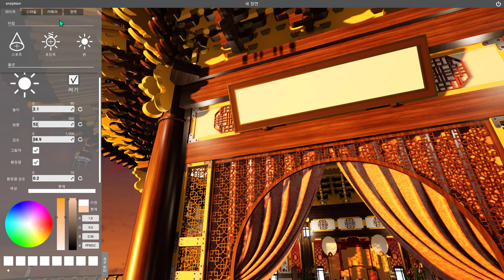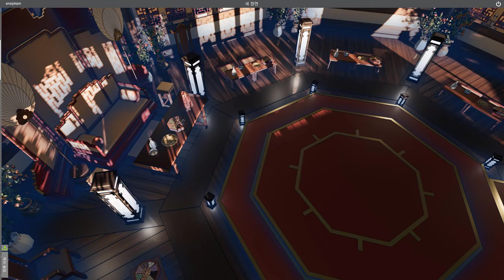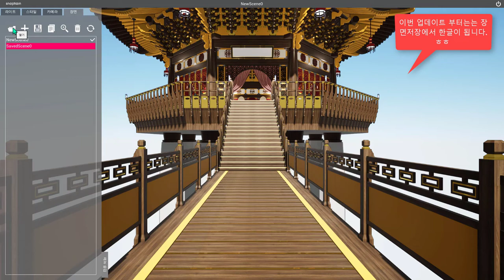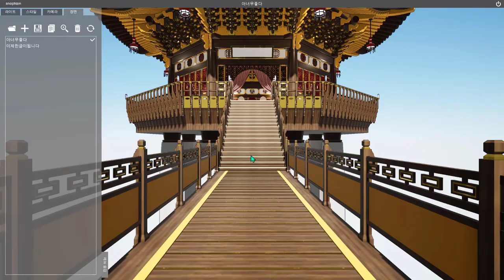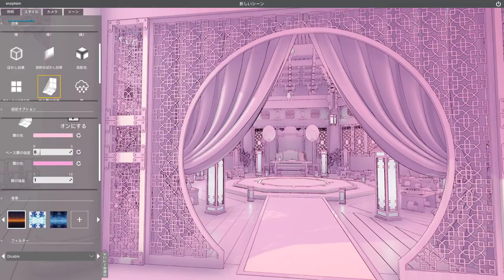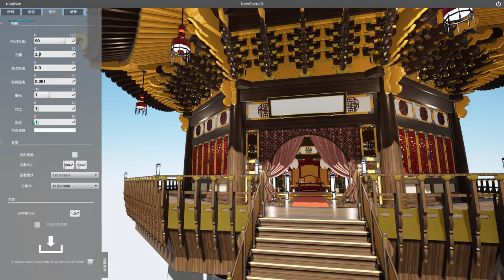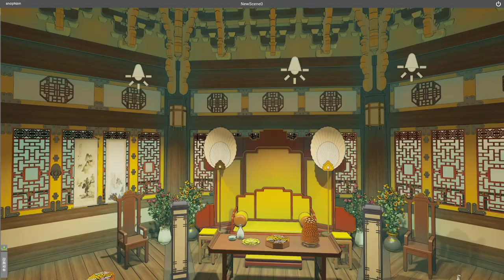snaptoon ( Sky Gazebo snaptoon free until free until October 1st )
Snaptoon.co.kr

하늘정자 스냅툰 무료 다운로드 링크(10월 1일까지)
Sky Gazebo snaptoon free until free until October 1st

Snaptoon.co.kr

스냅툰은 스케치업, 블랜더, 3D 맥스 등의 다양한 3D 소프트웨어에서 제작한 3D 모델, VFX효과, 애니메이션 등을 웹툰 및 만화 배경제작에 사용 하기 쉽도록 만든 3D 프로그램입니다.

스냅툰을 직접 사용하고 싶으신 분들은 에서 안내따라 사용하시면 됩니다.